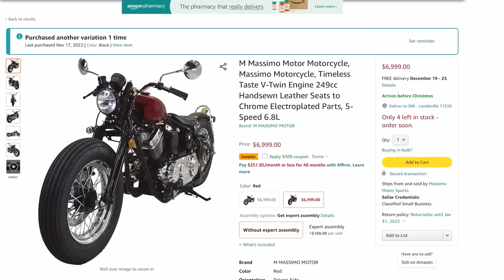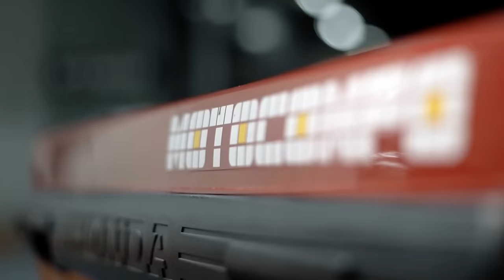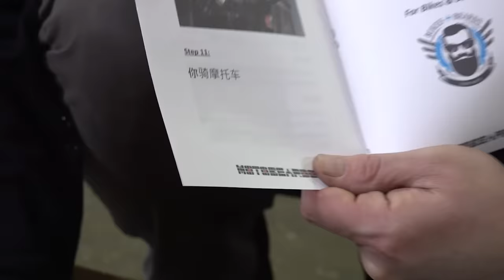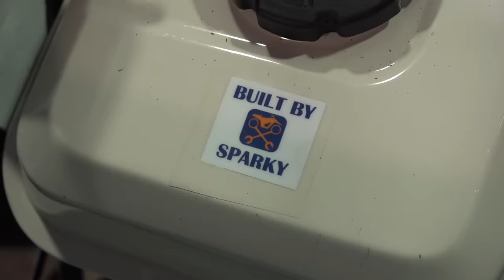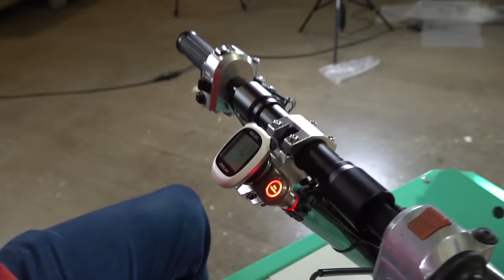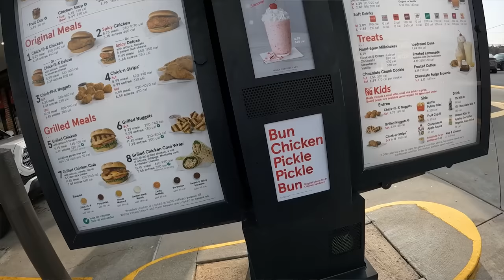Subscriber hand builds me an insane Motorcycle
-Test out the On x Offroad App for a week for FREE